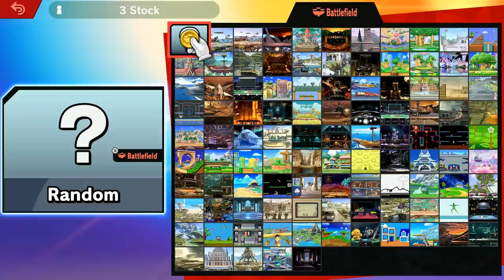Too Young To Be Engaged? | Super Smash Bros #36